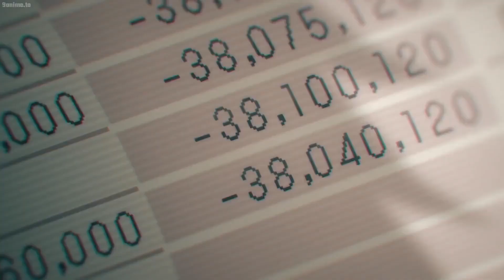Denji Transformation into a Chainsawman| Chainsaw Man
After pochita saved denji's life, denji transforms into a chainsaw man for the first time.